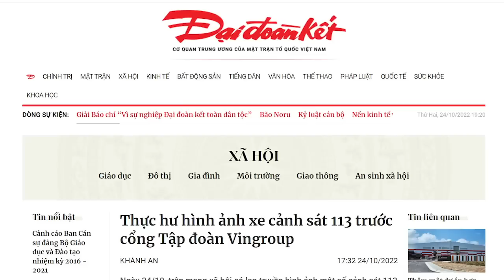Vượng Vin “tới số” chưa? Giải mã bí ẩn lực lượng bao vây Vin Group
VinFast của ông Phạm Nhật Vượng kinh doanh sản xuất Auto thua lỗ hàng tỷ Đô la chỉ trong thời gian ngắn. Nợ ngày một nhiều, ai sẽ trả?